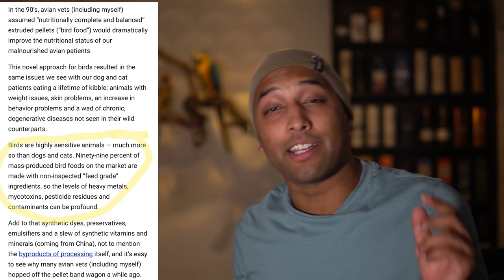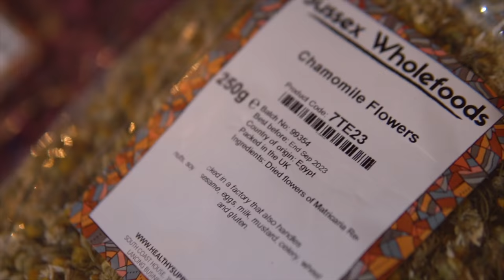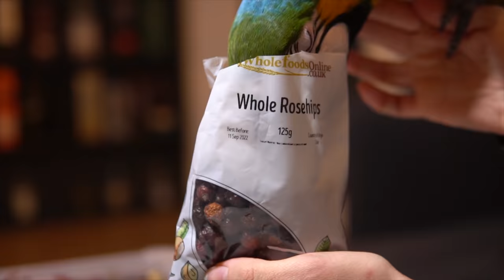Mikey And Mia’s NEW Daily Diet! || Do You Really Want To Feed Pellets?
We can’t believe we have been feeding our pet macaw parrots Mikey and Mia pellets!
This video will show you their new daily diet covering their morning chop, nuts, dry mix and a bunch of info on how pellets are really made!

1:17 - Breakfast - Wet Chop
3:37 - Nuts - Positive reinforcement/Foraging
5:39 - Pellets
10:27 DRY MIX!!!
13:10 The making of our dry mix